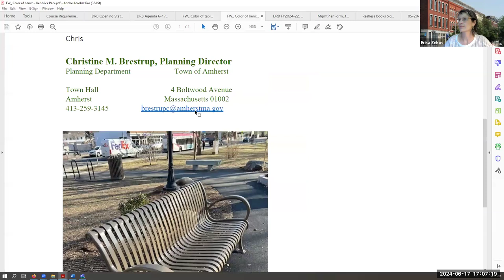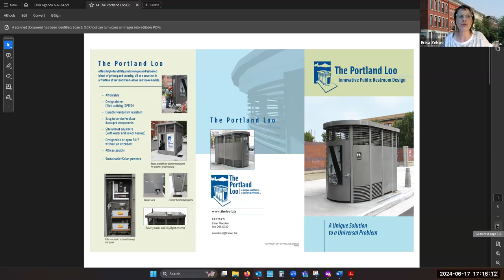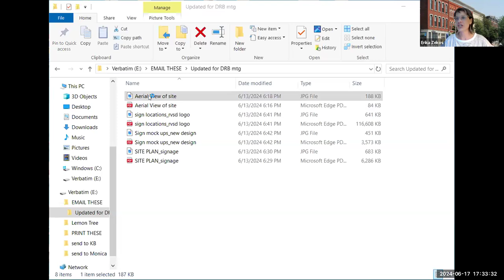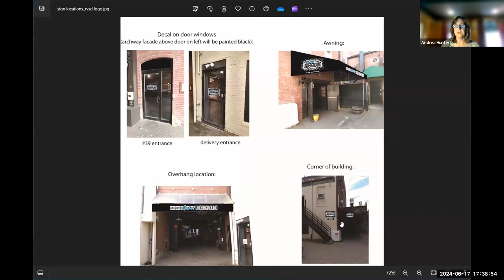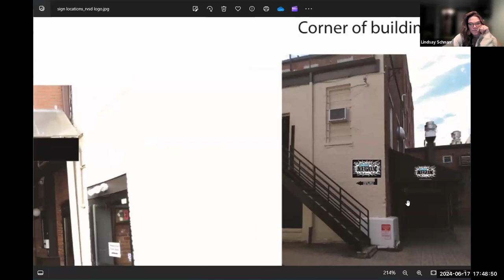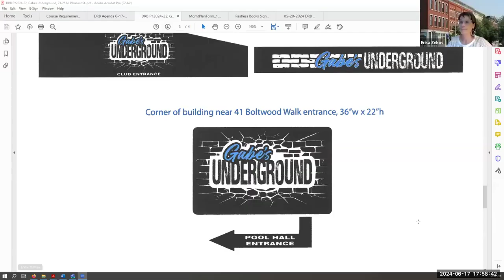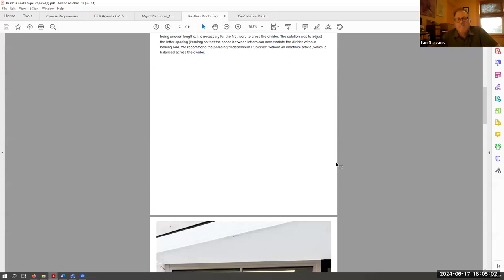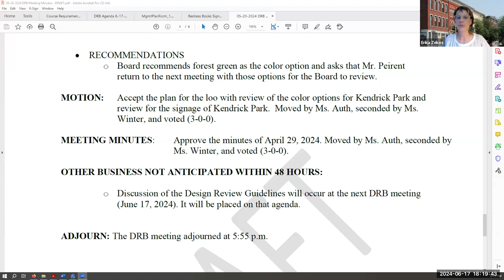Design Review Board Jun 17, 2024